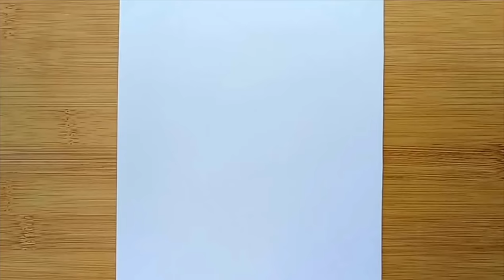How to draw a sad girl - step by step / Pencil Sketch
. Music ♪♫ .

1. Lost Within by A Himitsu

satisfying art

رسم فتاة
ارسم فتاة حزينة
رسم الوجه
رسم وجه حزين